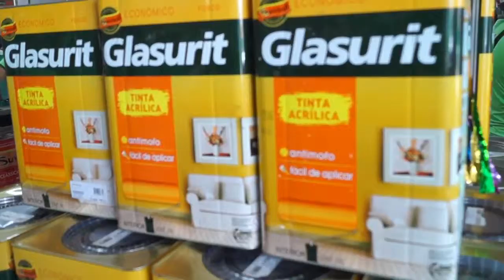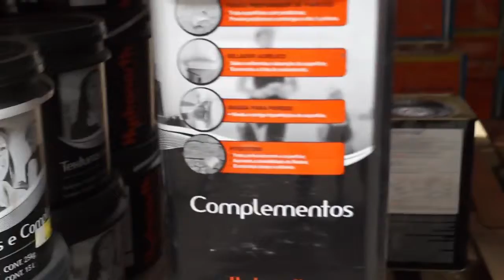Editado para o programa Bazar Seu canal de Vendas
VT da Casa Sertaneja para o programa Bazar seu canal de vendas que é exibido diariamente na TV Açucena Canal 10 com apresentação de Marcos Peixoto.